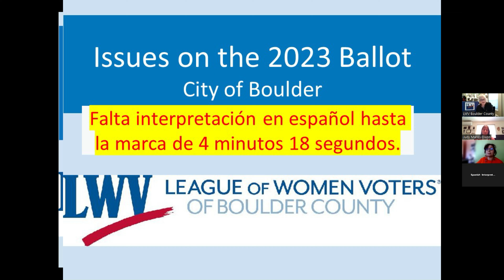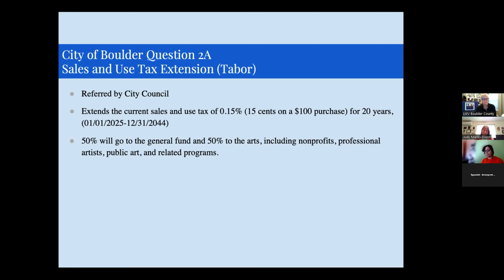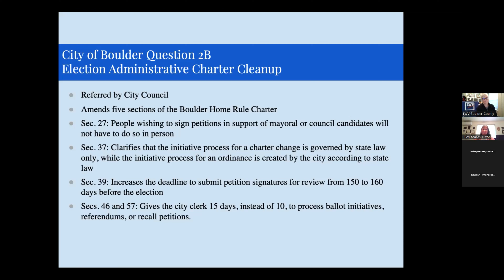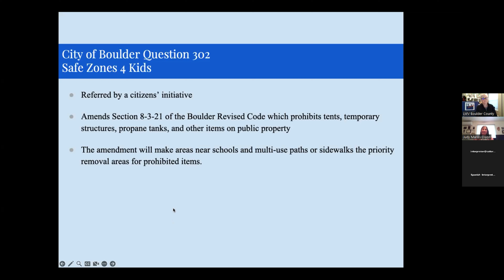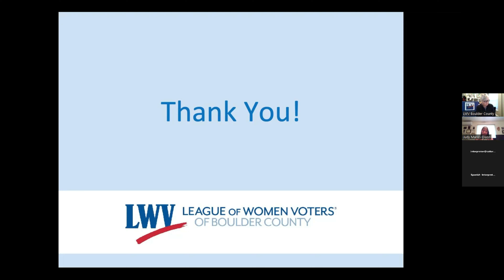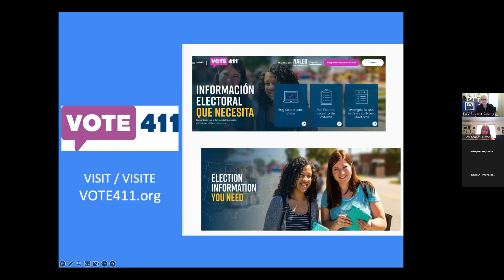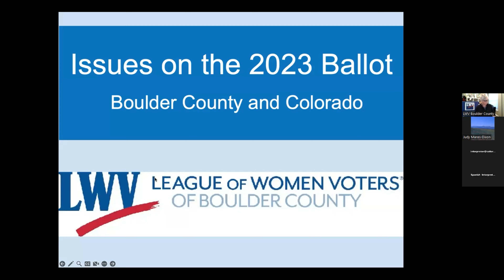LWVBC Presentación de cuestiones electorales de la ciudad de Boulder 15-10-2023 (español)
Esta presentación cubre las medidas electorales de la ciudad de Boulder para las elecciones de 2023.

Debido a errores técnicos de sonido, la traducción al español de los primeros minutos del foro no está disponible.